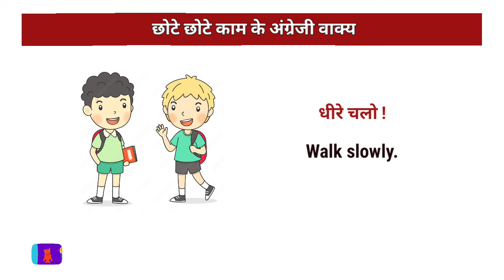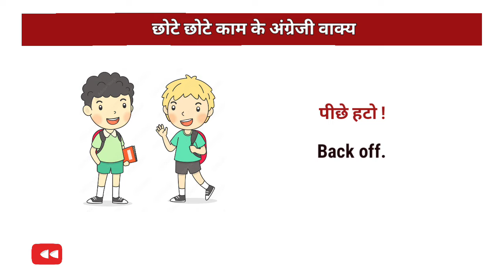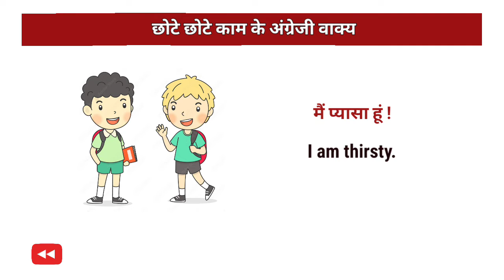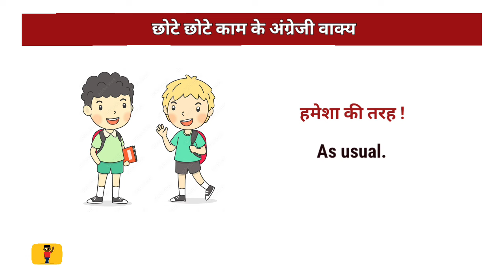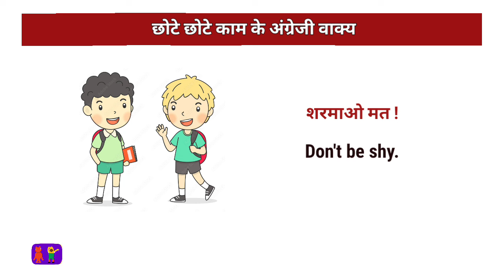छोटे छोटे 150 अंग्रेजी वाक्य | Small useful English sentences